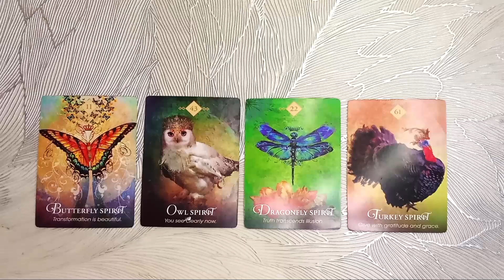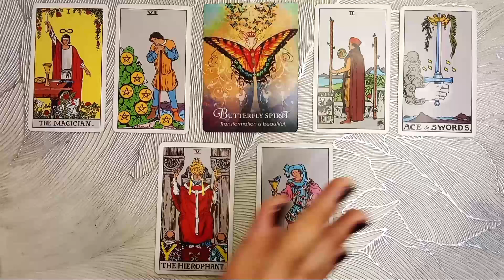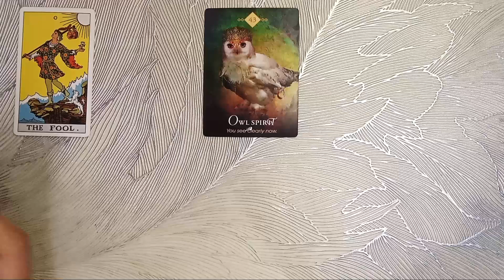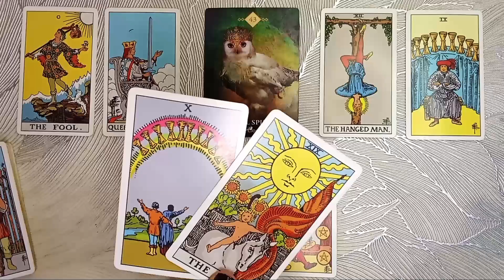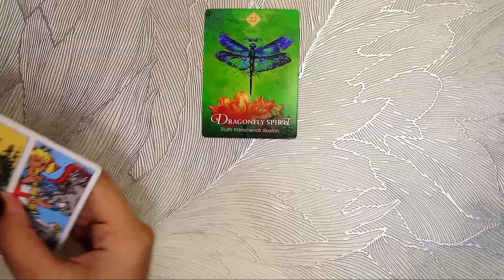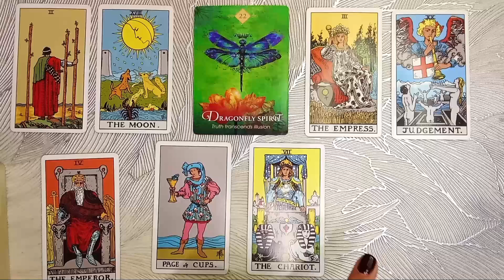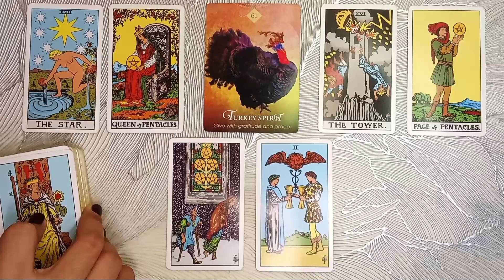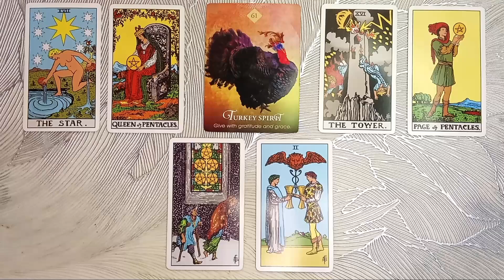What's Waiting On The Foreseeable Future? Path & Advices | Pick A Card Reading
Time Stamps:
Pile 1 0:22
Pile 2 6:50
Pile 3 13:50
Pile 4 21:33

Some of the best-selling packages of reading :
- 2025 Exclusive Guidance
- The One Love Journey Reading
- Energy Foreseeable + Checkup Reading
- Twin Flame Reading
- 10 Clarification Reading Bundles
- Past Karma Reading

I'd like to apologize if I'm mistaken or offensive during this particular reading.

Kind Regards,
Oceana ❄️